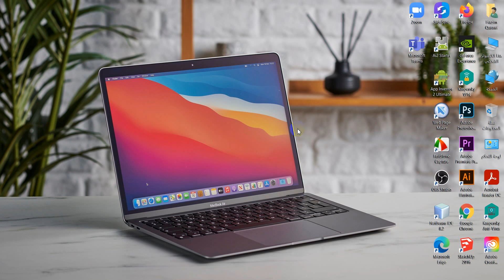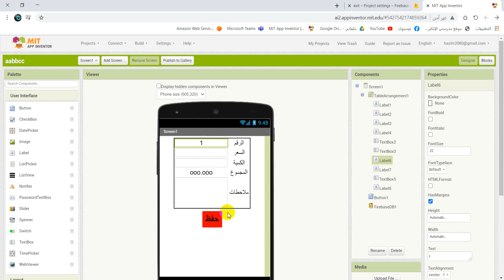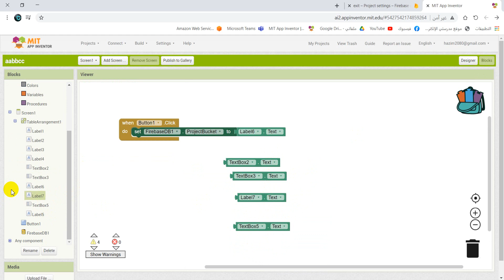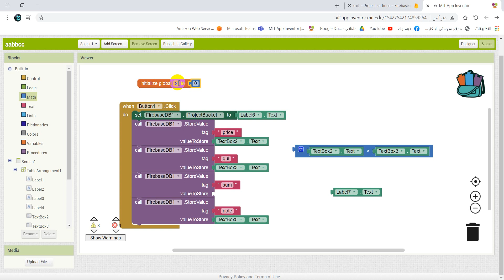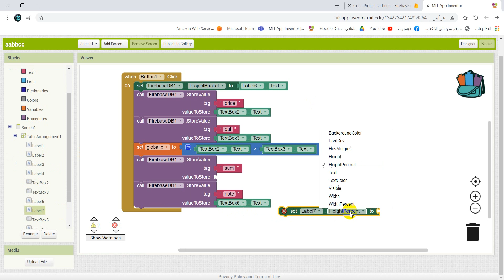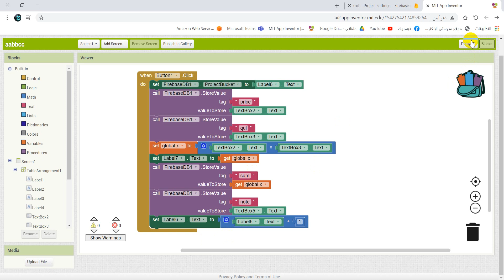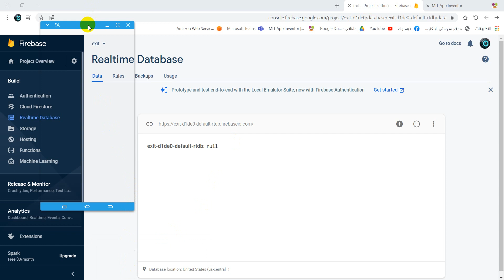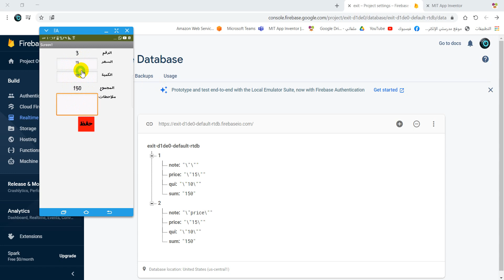082 : تعبئة نموذج بيانات في FireBase (الجزء الاول ) - دورة app inventor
هذه دورة في برنامج الapp inventor
وهو تطبيق لانتاج تطبيقات للاندرويد بطريقة سهلة جدا وابداعية